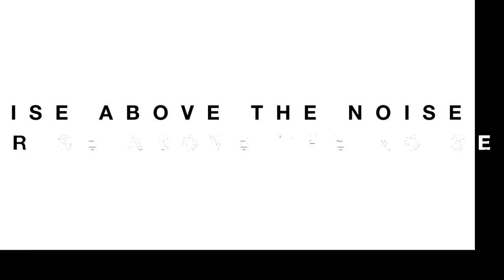Whatever it Takes Interviews Kerri Kasem Live October 13th 2014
Tune in live on October 13th 2014, to see Kerri Kasem live with Elena Cardone and Katrina Campins on Women in Power exclusively

Elena Cardone, Chief Family Officer and wife of Grant Cardone, teams up with Katrina Campins, TV personality, real estate expert and most famously known as finalist of season one of The Apprentice.
This 30 minute web series will showcase women CEO’s, authors, entrepreneurs, designers, artists, ladies who are making powerful moves in their relationships and in life. Learn from accomplished women who successfully manage business, family as they strive for personal fulfillment.

Kerri Kasem is a multimedia personality, producer, and writer who has anchored numerous music, talk and entertainment programs for both radio and television. Kerri is the daughter of the late radio host and icon Casey Kasem. Since 1997, Kerri has followed in her father’s footsteps, hosting many radio programs. Kasem left the Sixx Sense with Nikki Sixx show in April 2014 to fight for her father, and to lobby for the “Visitation Bill” AB2034 in California – a vision which in less than six months has seen legislation in four other states. She founded the Kasem Cares Foundation to establish and fight for the rights to have visitation and reasonable access to an ailing parent, especially when under the care and control of an uncooperative spouse or sibling.

Kasem currently co-hosts the syndicated The New American Funding Radio as well as co-hosting the real-estate program The Mortgage Radio Show. She also anchors The Kerri Kasem Podcast with Ashley Marriott. A motorcycle aficionado, Kasem writes and produces segments for ALO Magazine as their motor editor.